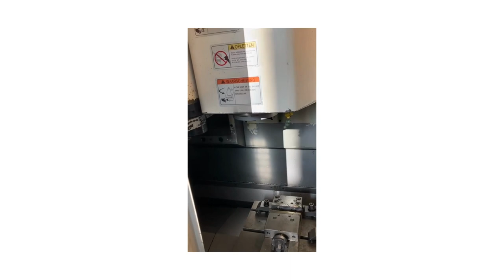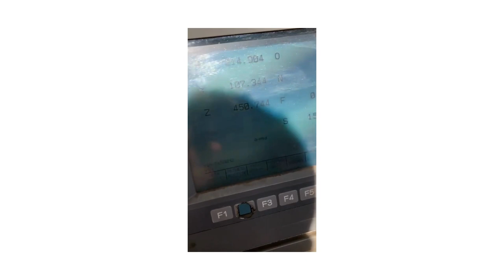Okuma MX 45-VA - Vertical Machining Center - 1995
For sale used Okuma industrial machinery – MX 45-VA from 1995 located in Germany. This vertical machining center is equipped with a control unit OSP 700M and has a working area of 760 x 460 mm, 7000 rpm spindle speed and motor power of 4.5 kW.

Brand: Okuma
Model: MX 45-VA
Type: Vertical machining center
Year: 1995
Made in: Japan

Technical specifications:
Control unit: OSP 700M
X-Axis travel: 560 mm
Y-Axis travel: 460 mm
Z-Axis travel: 450 mm
Table length: 760 mm
Table width: 460 mm
Table load: 500 kg
Spindle speed: 7000 rpm
Motor power: 4.5 kW
Spindle taper: BT40

Looking to sell your machine?
Take advantage of our turnkey services. Non-binding.